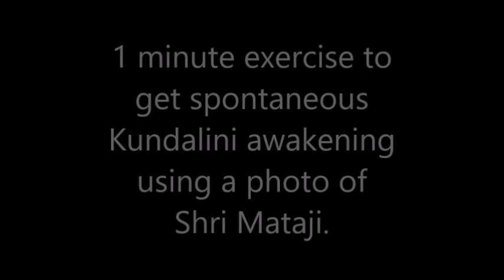En Masse Kundalini Awakening & The Coming Golden Age .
Kundalini awakening is your 'ticket to ride'  in the coming 'Golden Age' - referred to as 'Satya Yuga' / 'Age of Truth' in Indian cosmology.
Excerpt:  Press Conference, London Television Centre (England),  Thursday, July 8th , 1999.